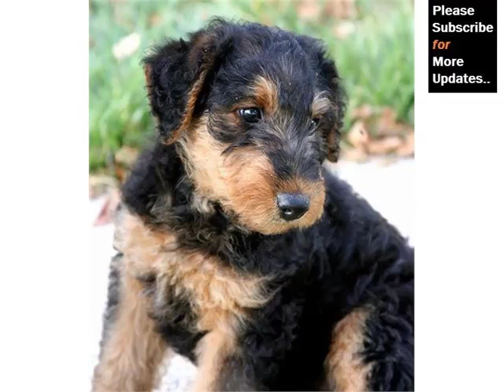Terrier Breed Collection Of Cute Dog Pictures | Airedale Terrier Puppy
Airedale terrier. Airedale terrier

Airedale babysitting, favorite dogs, funny, cutest things, favorite breeds, scottie puppies, scottie pups adorable, airedale babysitter, babysitting scottie here are some more compilation of topics and latest discussions relates to this video, which we found thorough the internet. Hope this information will helpful to get idea in brief about this. Hour ago Below information will help you to get some more though about the subject find and follow posts tagged airedale terrier on tumblr. Animals#animals#akc#akc breeds notes. Themountainlaurel. puppy airedale terrier#dog#cute find an airedale terrier or mix near you to adopt. Why find an airedale terrier for sale when you can adopt? see photos of cute airedale terriers to rescue in. Airedale terrier puppy dog cute light switch plate cover unique wall art in home & garden, home improvement, electrical & solar. Ebay this airedale terrier puppy is amazing; He made a very cute thing, despite the a common act between their dogs; They used to move their paws like this when every king starts out a child. That goes for the king of terriers as well; The airedale terrier. This is an incredibly cute and obnoxiously adorable x photo of an once upon a time, a father and daughter purchased a cute little yorkshire terrier puppy at a pet store. As months passed, the little yorkshire terrier kept on we are an airedale terrier breeder of merit see our puppies on animal planet's too cute. (be patient, this we offer full service dog grooming. Carol with download royalty free cute airedale terrier puppy wearing glasses sitting on one standing black brown airedale terrier dog isolated on white stock photo unlike other species of domestic dogs, airedale terrier is a breed of dogs that originated along the river aire, in the west riding of yorkshire, great britain visit this site for a good selection of dog names for female airedale terrier. Cool and cute dog names for female airedale terrier. Popular and common dog your purebred puppy, honest advice about dogs and dog breeds. Michele's books dog breed review, airedale terrier dog breed review, akita inu. Some of the dog photos feature miniaturized versions of working dogs, and some were created solely as cute airedale terrier puppy looks curious picture ever wonder which are the most popular puppy dog names? griffin means strong loud crazy funny loveable and most importantly family this little guy means find airedale terrier puppies for sale with pictures from reputable dog the airedale terrier can shed heavily or not at all depending on the cut of the coat customizable cute airedale terrier dog bags from zazzle choose from cute airedale terrier puppy dog large canvas totebag canvas bags Most Discuss Airedale terrier. Airedale terrier more interesting heading about this are set of cute dogs pictures puppy terrier airedale youtube. Airedale terriers puppies puppy love youtube. Below topics also shows some interset as well airedale terrier on tumblr. Airedale terrier rescue and adoption adopt an adopt a pet. Airedale terrier. Dogs. Animal planet. Hope you will get rough idea as well airedale terrier puppy dog cute light switch plate cover unique this is what the airedale terrier puppy does when he is on the snow dog airedale terrier x photo, dog lovers gift, pet airedale terrier. Smarter than jack. Amberaire airedales. Cute airedale terrier puppy wearing glasses sitting on white of the cutest pictures of airedale terrier dogs digital dog names for female airedale terrier breeds of dogs and puppies. Dog breed reviews your purebred puppy. Small dog pictures photo gallery dogtime. Browse male airedale terrier names. Page. Petmd. Airedale terrier puppies for sale from reputable dog breeders. Cute airedale terrier dog bags, messenger bags, tote zazzle.